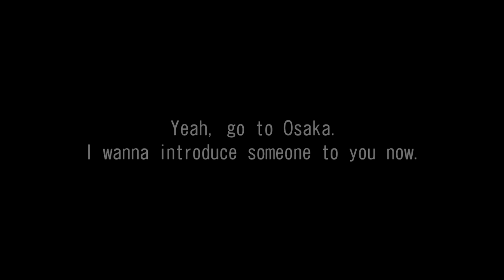[WMMT5DX+] Road To Carbon Meter | Story: 221 | Toyota Corolla [NZE121]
[湾岸ミッドナイト マキシマムチューン5DX+ 英語版]

◙ Discord Invite: Use link in channel banner

Complete Official Website index:
◙ Wangan Midnight Maximum Tune 1: